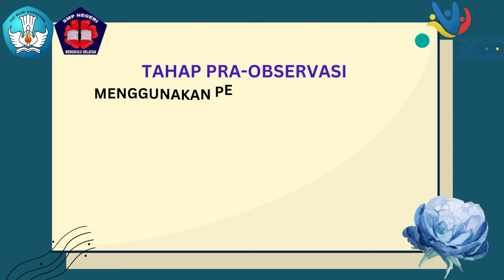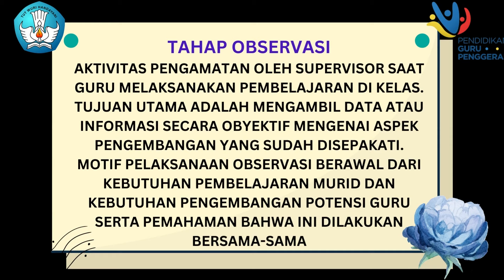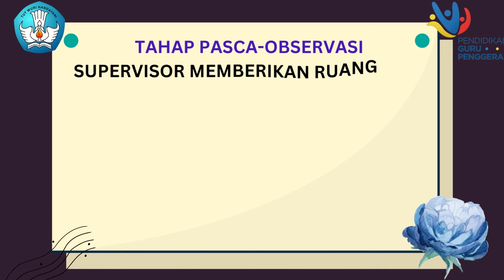2.3.a.9. SUPERVISI AKADEMIK PARADIGMA COACHING_MODUL 2.3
Video ini merupakan penugasan pada pendidikan calon guru penggerak Angkatan 6. Tugas ini merupakan tugas aksi nyata modul 2.3 yaitu Coaching untuk Supervisi Akademik. Pada supervisi paradigma coaching ini dilakukan tiga tahapan yang terdiri dari Pra Observasi, Observasi, dan Pasca Observasi. Observasi yang dilakukan bersama teman sejawat sebagai mitra yang saling mengembangkan kompetensi. Teknik coaching dilakukan secara dua arah sehingga terjalin komunikasi yang dapat saling membangun dan meningkatkan kompetensi supervisor dan supervisee. Dalam teknik coaching supervisee atau teman sejawat yang disupervisi akan dapat menemukan ide-ide pengembangan dan solusi dalam peningkatan kompetensinya dalam pengajaran.